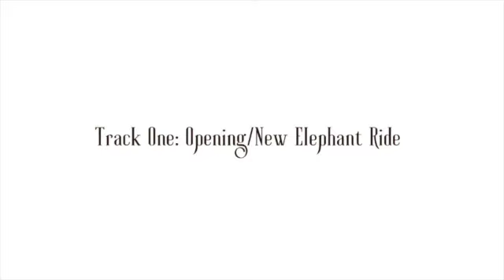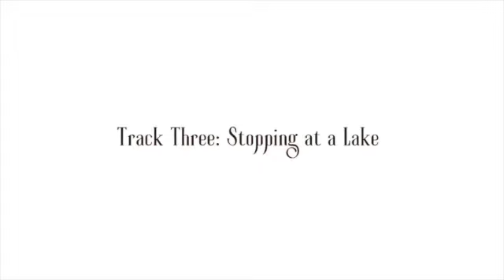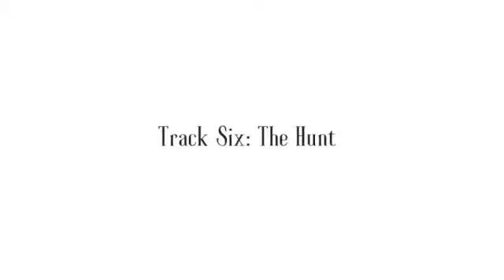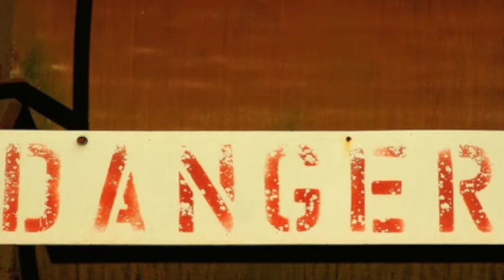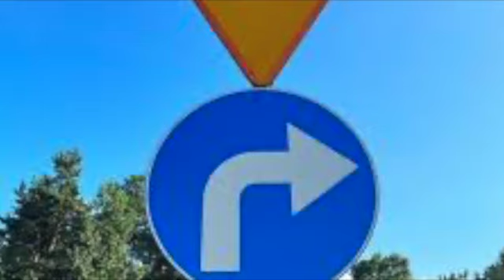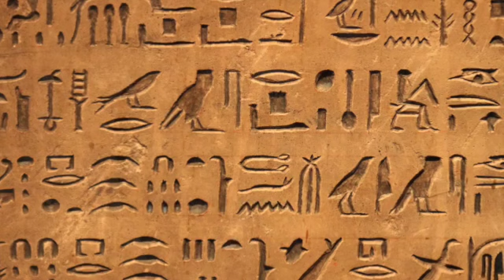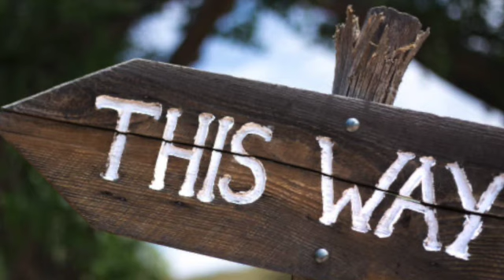New Elephant Ride full version with video SD 480p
12 original guitar pieces arranged into a concept album about an imaginary elephant ride. The songs tell a story that quickly goes beyond a physical elephant ride into a metaphysical realm where the riders learn important lessons about life. This version is a full video that tells the elephant ride story from start to finish. The guitar for the entire album was done all in one take, straight through 12 songs.